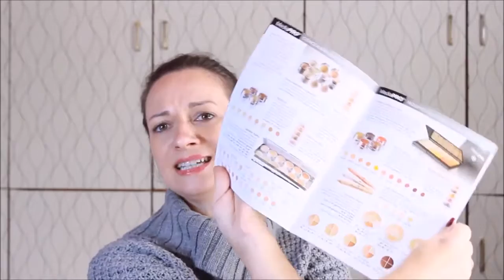Teil 1 XXL Haul kryolan, mac, ben nye, make up forever.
Everything you want to know is listed below [Don't Forget to Watch in HD] _ _ _ _ _ _ _ _ _ _ _ _ _ _ _ _ _ _ _ _ _ _ _ _ _ Items Mentioned - Shupette Face .